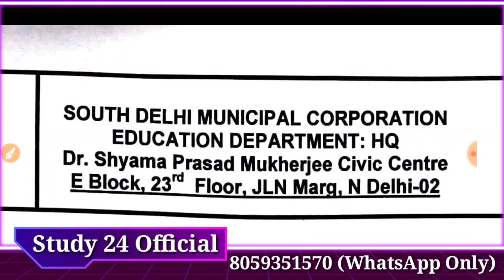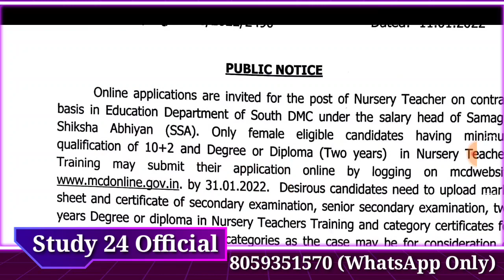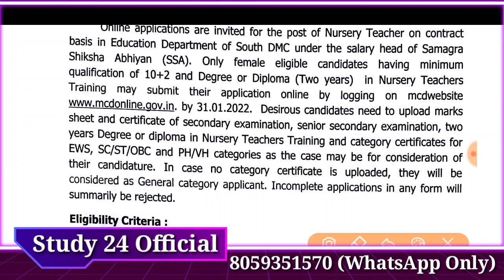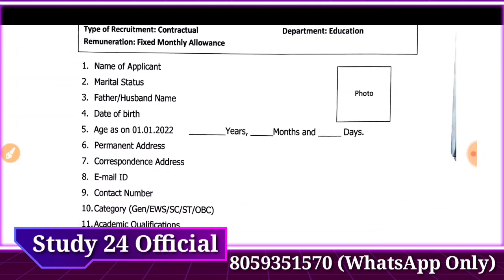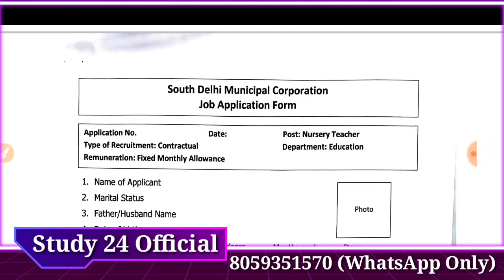DSSSB खुशखबरी। शिक्षकों की भर्ती। Last Date-31/01/2022. नर्सरी शिक्षकों की भर्ती।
dsssb results
dsssb omr
dsssb waiting list
dsssb prt
dsssb tgt
dsssb pgt
dsssb librarian
Dsssb normalization
Dsssb normalisation
Dsssb preparation
Ctet preparation
Ctet practice set
Ctet update
Uptet preparation
Htet update
Haryana police
Delhi police
REET EXAM
REET preparation
REET exam date
Bank jobs
Army vacancies
Railway jobs
Dsssb trending
Harbir singh
Harbir singh study 24 official
study kingdom
harbir sir
priyanka mam
priyanka kalia
himachal teaching vacancies
4000 teaching vacancies in himachal
4787 ntt vacancies himachal